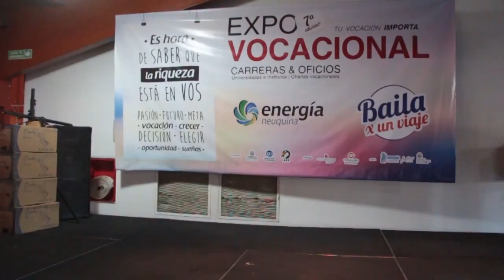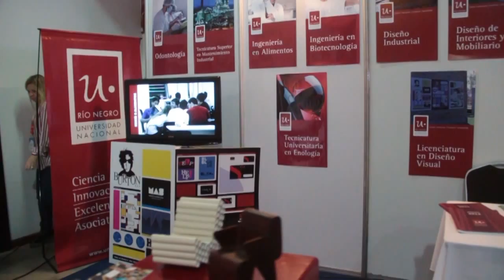ESPECIAL EXPO VOCACIONAL Bloque 1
Bloque 1 - Programa especial que resume lo más destacado de la Expo Vocacional 2015. Incluye las instancias decisivas de "Energía Neuquina" y el concurso de coreografías "Baila x un viaje".